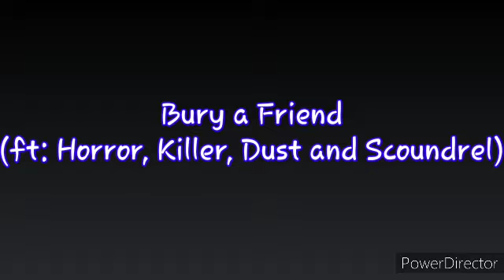Bury a Friend (Ft Murder Time Squad) -500+ Subs special-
Characters:
Horror Sans
Killer Sans
Dust Sans
Scoundrel Sans